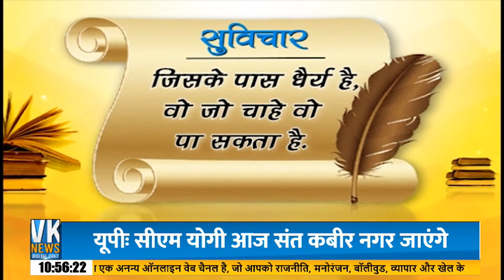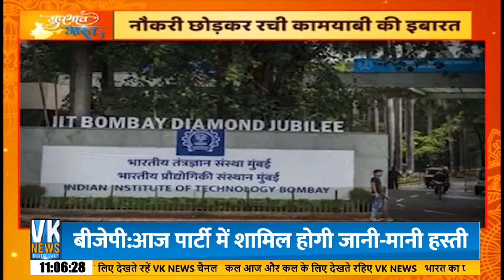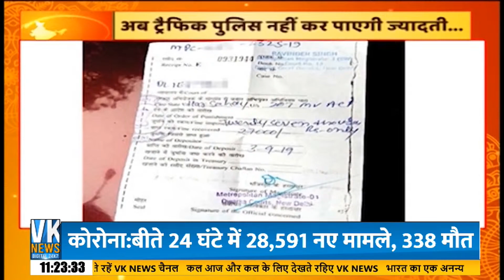सुप्रभात भारत के साथ करें दिन की शुरूआत. यहां मिलेगा सबकुछ! Suprabhat Bharat EP-01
इस शो में पूछा गया है एक सवाल उसका दीजिये जवाब और जीतिए इनाम !
आपका VK News अब देखिए 24 घंटे सातों दिन Live! VK News Digital 24*7 Live
PM Narendra Modi addresses public meeting in Cooch Behar, West Bengal